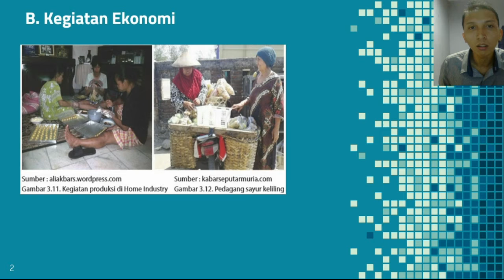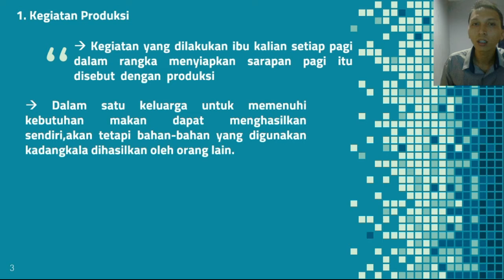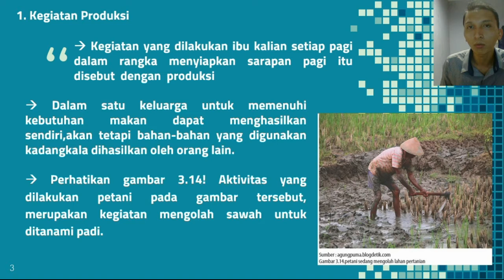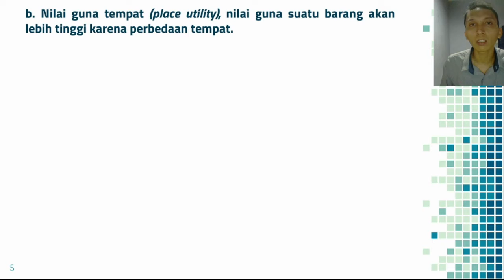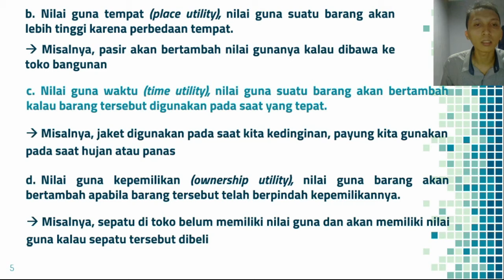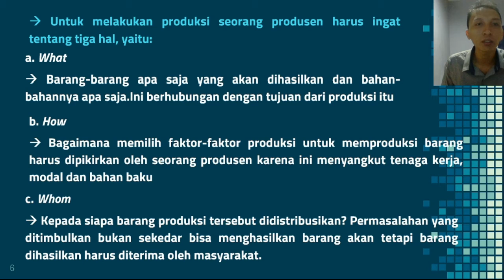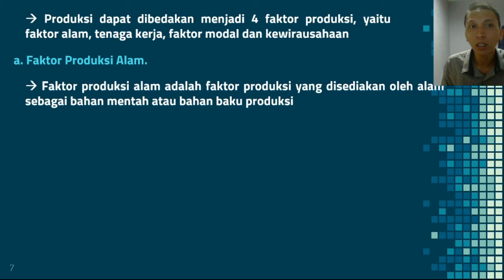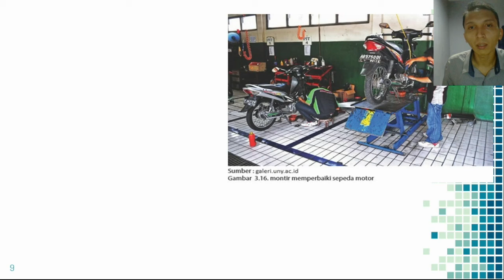IPS-Ekonomi Kelas 7, Kegiatan Produksi